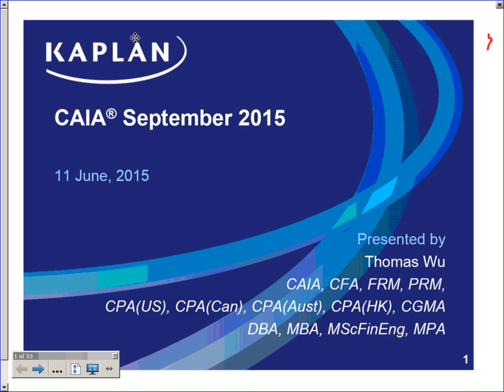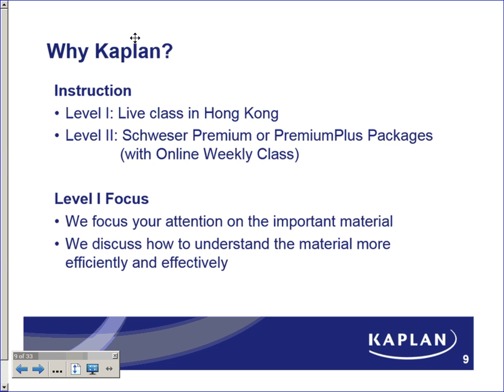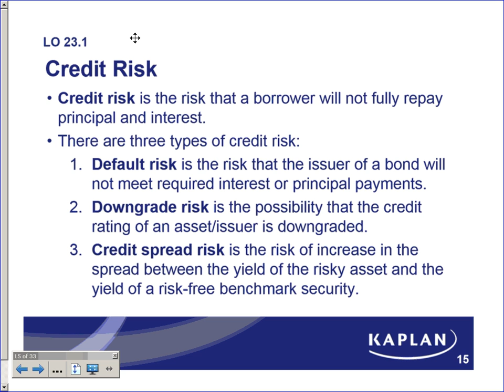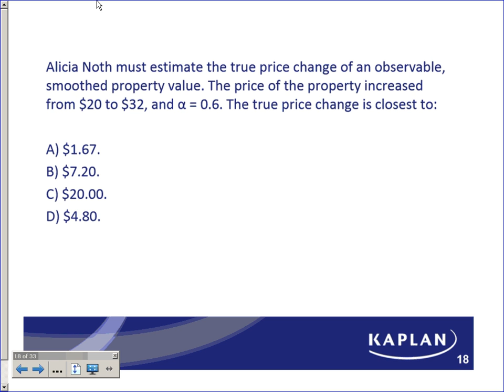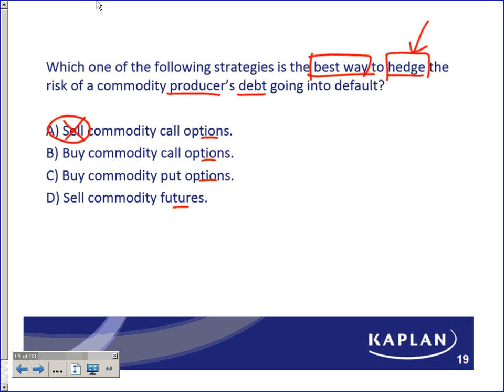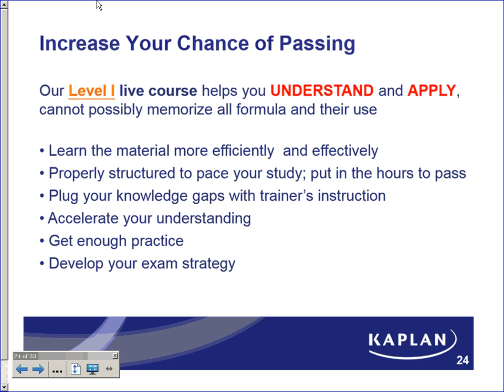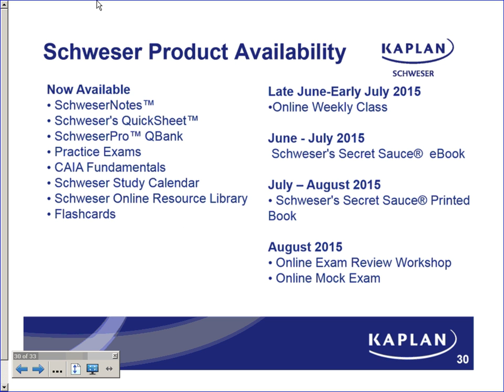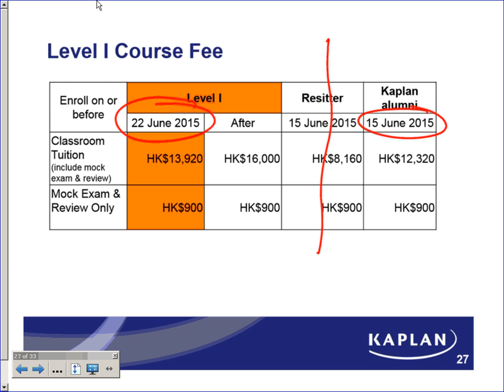CAIA Sep 2015 - Mr. Thomas Wu – CAIA, FRM, PRM, CFA, CA, CPA(US), CPA AUSTRALIA, DBA, MBA, MPA, MsFE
Kaplan Instructor Mr. Thomas Wu in Hong Kong presenting a section of topic for the 2015 CAIA Exam.